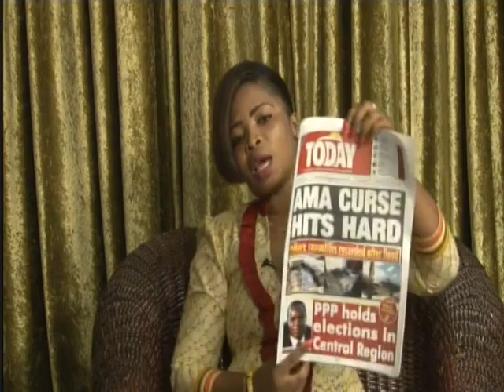Anopa Bosuo 28 08 14 Part 6 1